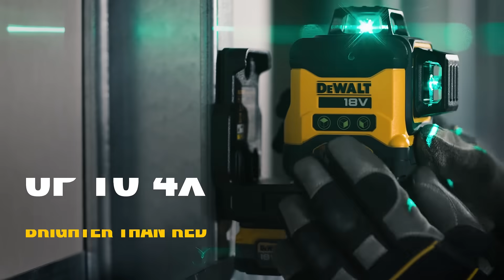DEWALT® Sverige | Laser 18V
DEWALT 18V, 3x 360° Räckvidd: 40m (100m med detektor)
Kompatibel med alla 18V XR-batterier*
Med magnetiskt roterbart fäste för mångsidighet på arbetsplatsen
Grön stråle (upp till 4 gånger mer synlig laserstråle än röd)
Noggrannhet +/- 3mm @10m
*) Batteri säljs separat

Följ oss!